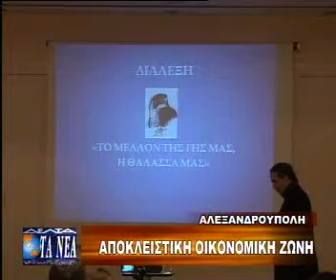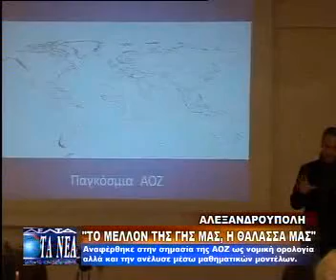ΔΙΑΛΕΞΗ ΝΙΚΟΥ ΛΥΓΕΡΟΥ